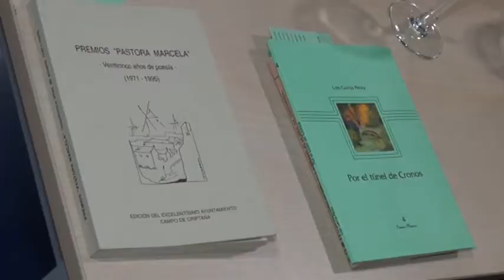Día de la biblioteca 2017